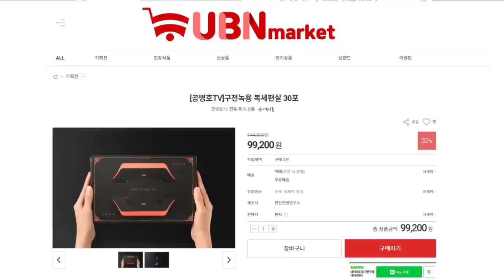한국인들은, 지금 / 원래 모습으로 / 돌아가고 있다 / 김정호 박사 (서강대학교 경제대학원 겸임교수) [공병호TV]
Bitcoin : 3MTW849AkP2ftLeSK2teZHMmzLu7Z83s9U